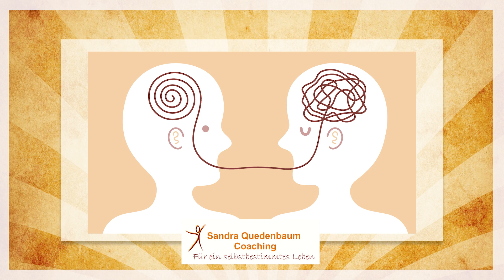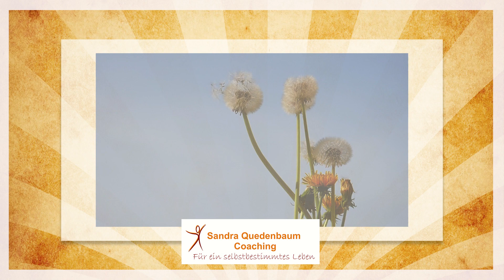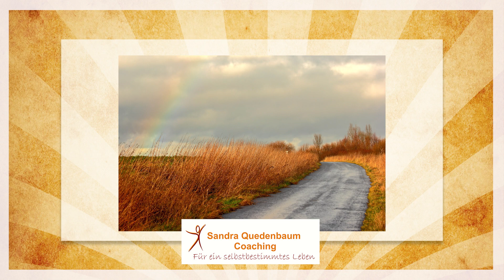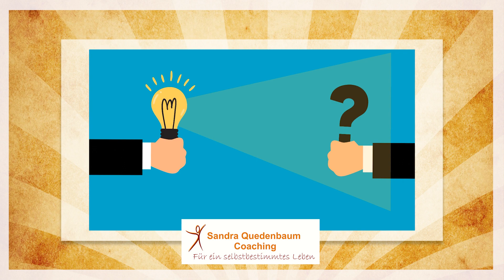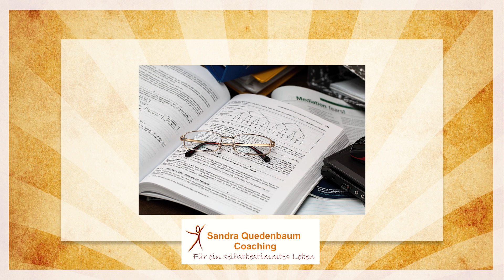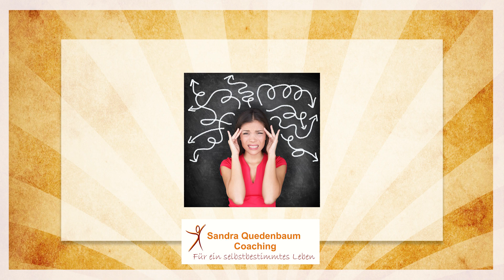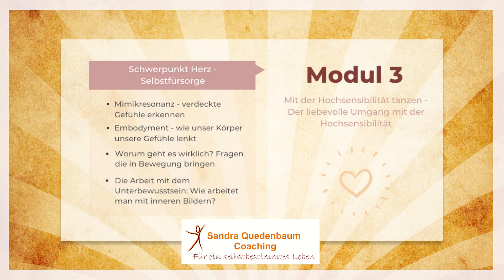🦋 Hast du wirklich den richtigen Therapeuten 3 Tipps nicht nur für hochsensible Menschen (HSM)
Hast du WIRKLICH den richtigen Therapeuten für dich?
3 hilfreiche Tipps zur Therapeutensuche

Bist du noch auf der Suche nach einem für dich passenden Coach oder Berater? Oder fragst du dich, ob dein Therapeut der Richtige für dich ist?

In diesem Video geht es nochmal um den richtigen Unterstützer für dich und vor allem um die Fragen:

Passt die Beziehung und bringt dich die gemeinsame Arbeit grundlegend weiter?
Hat dein gewählter Unterstützer die passenden Fachkenntnisse für dein Anliegen?
Hat deine Fachperson eigene Themen ausreichend aufgearbeitet?

Der Beitrag liefert dir hilfreiche Tipps, worauf du achten kannst, wenn du gerade auf der Suche nach einen passenden Therapeuten für dich bist.

Vielleicht merkst du auch, dass dich die Arbeit mit deinem Berater,
Therapeuten oder Coach nicht so weiterbringt, wie du es dir wünscht. Dann kannst du die Tipps auch nutzen, um den gegenwärtigen Status quo zu überprüfen.

Playlist - Hochsensibilität als Last. Woran liegt es, wenn hochsensible stark leiden?

Hochsensibilität verstehen und integrieren – für ein selbstbestimmtes Leben!

Möchtest du wissen, ob du hochsensibel bist und dich selbst besser verstehen? Was ist Hochsensibilität und wie zeigt sie sich?

Wenn du selbst eine HSP (hochsensible Person) bist, kannst du dich durch die Videos besser kennen und verstehen lernen. Gehörst du zu den durchschnittlich sensiblen, bekommst du hier viele Impulse für den Umgang mit einem hochsensiblen Menschen.

Ich bin Erzieherin, Sozialpädagogin, Heilpraktikerin für Psychotherapie und coache seit 2005 Hochsensible, Paare, Kinder und Eltern. Zudem gebe ich Seminare und Ausbildungen zum Thema.

Aus diesem YouTube-Kanal findest du umfassende Informationen zum Thema Hochsensibilität. Alles mit wissenschaftlichem Hintergrund. Mein Anliegen ist es, über die Hochsensibilität und ihre Auswirkungen aufzuklären.

Denn Selbstverständnis auf allen Ebenen ist ein wichtiger Schritt für ein selbstbestimmtes Leben!

▬ Weitere Infos ▬▬▬▬▬▬▬▬▬▬▬▬▬▬▬

▬ Social Media ▬▬▬▬▬▬▬▬▬▬▬▬▬▬▬